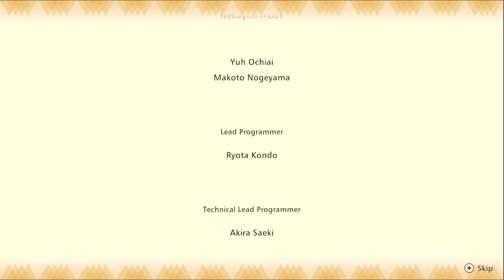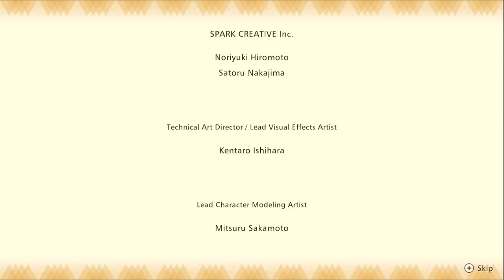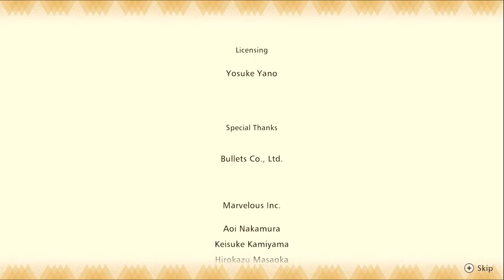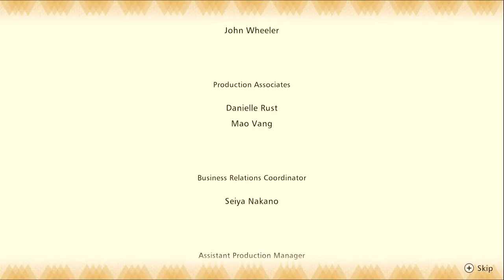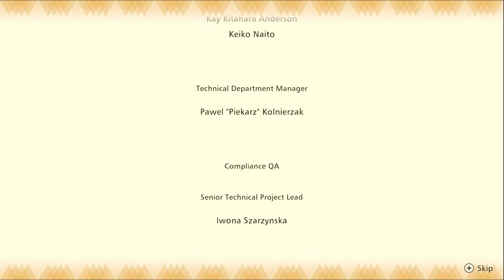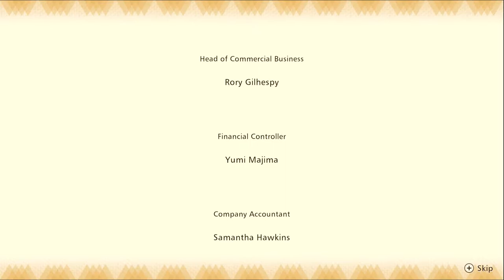Story of Seasons: Pioneers of Olive Town - Let's Play Ep 131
We start of the video with an ending - we've brought a cruise ship to town and there's credits, but we're far from being done as there's more than ever to do!